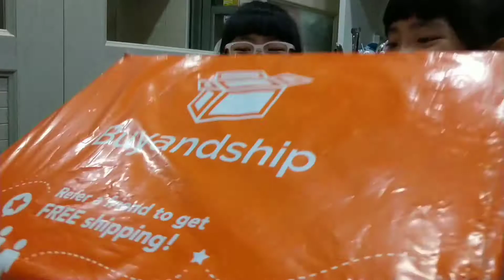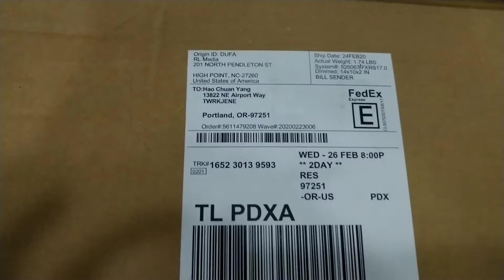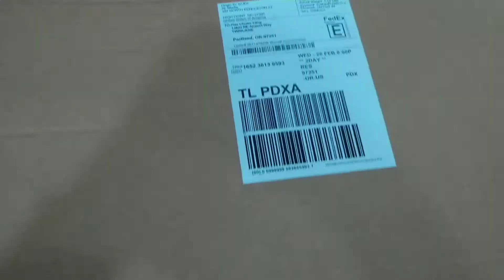居家檢疫期滿的包裹開箱 被新冠病毒（COVID-19)耽誤的包裹#buyandship